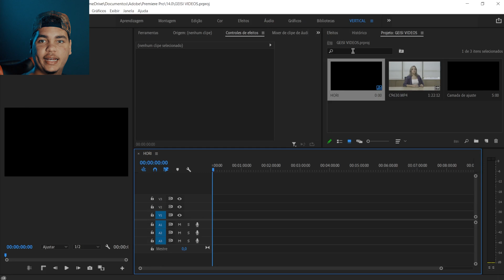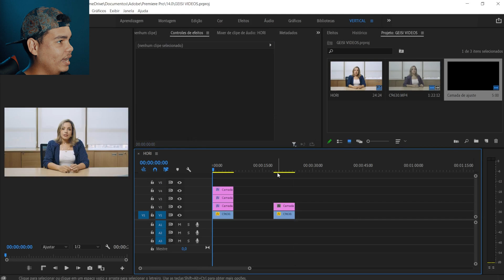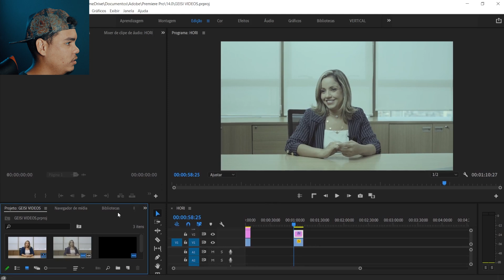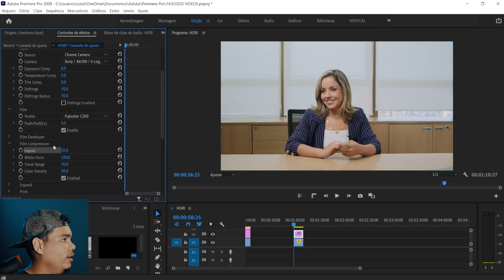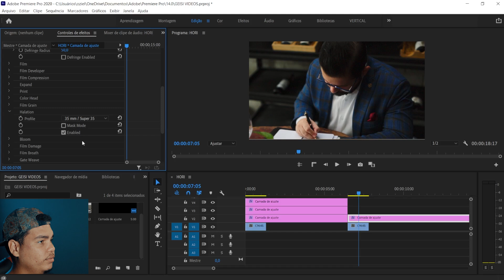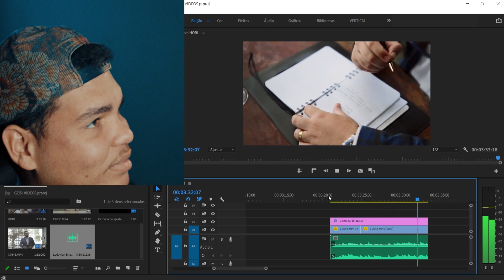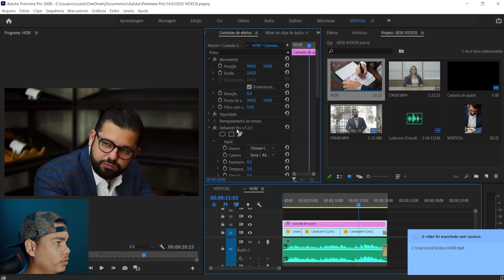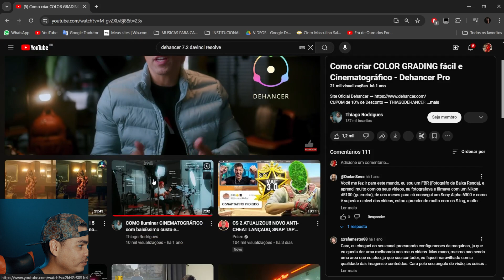NOVO DEHANCER 7.2 A REVOLUÇÃO NO COLOR GRADING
Collor by Dehancer pro